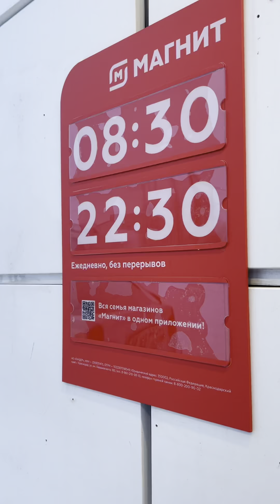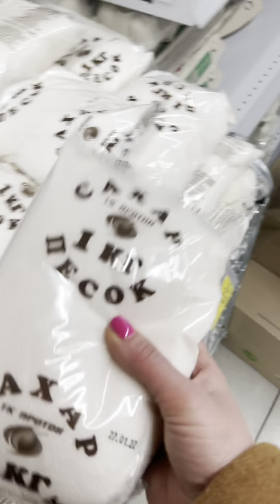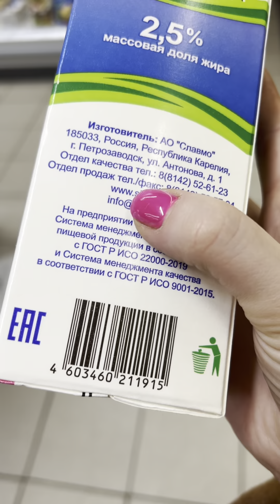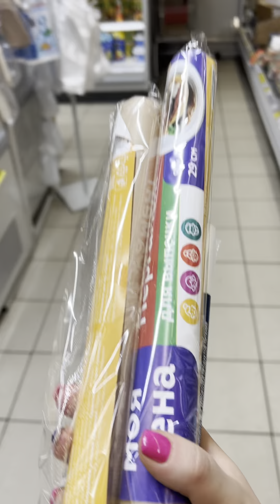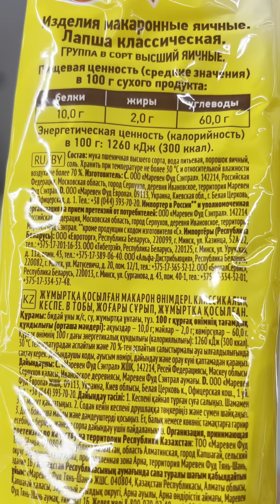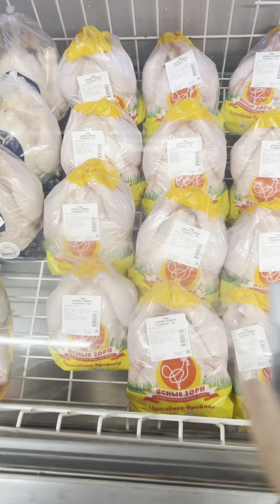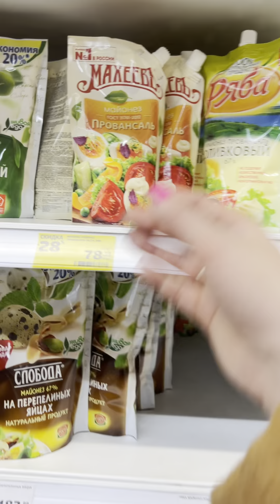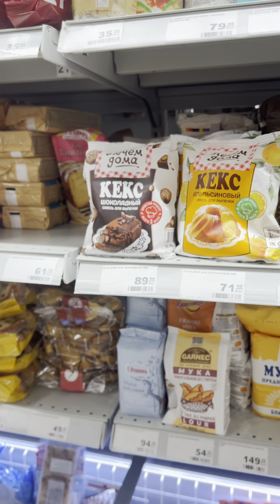В магнит за покупками